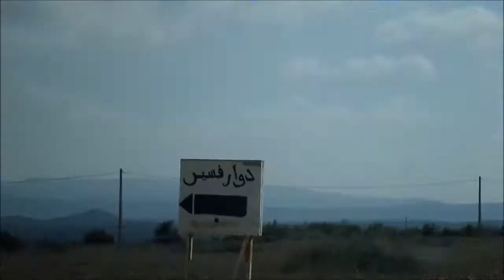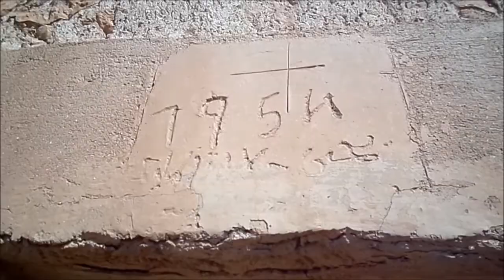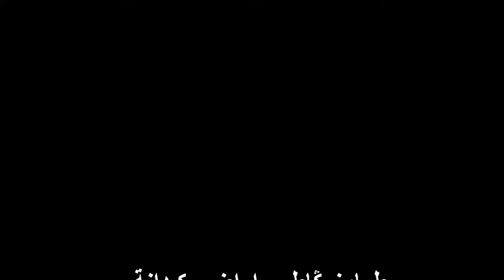ربورطاج عن دوار فسير بطاونڭاط باراضي قبيلة كبدانة و " سبع ن تحونا " سبع احوانت